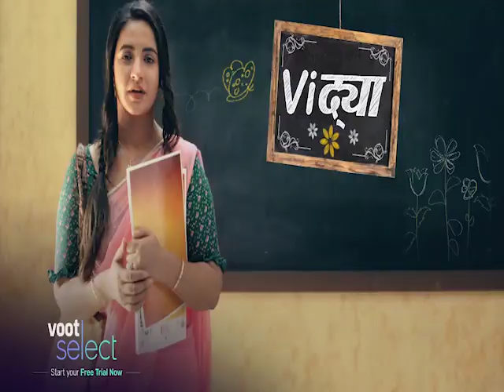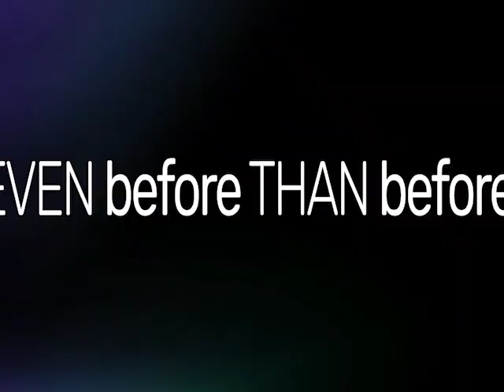Mangalyam Tantunanena - ಮಾಂಗಲ್ಯಂ ತಂತುನಾನೇನ - Episode -405 & 407 - Recap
An IAS aspirant, Shravani, has always been a happy-go-lucky girl awaiting marital bliss. She finds herself in an awkward situation when she is forced into wedlock with the unluckiest guy, Tejaswi! Will she strive to absolve her bizarre marriage or will she decide to settle in? Find out, only on Colors Super.,